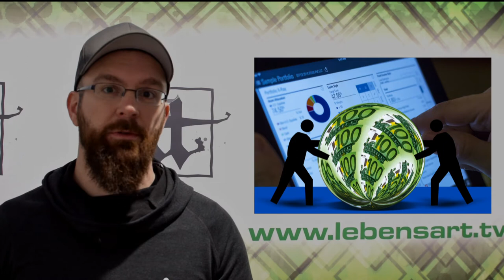Krisenvorsorge zu Hause Teil 1 - Einführung, Krisenszenarien, Survivalgrundbedürfnisse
Im ersten Teil der Reihe "Krisenvorsorge zu Hause", gehe ich auf verschiedene Notfall- und Krisenszenarien ein. Eine kurze Einleitung, die Dreier-Regel und die sieben Survival Grundbedürfnisse sind des weiteren Thema.